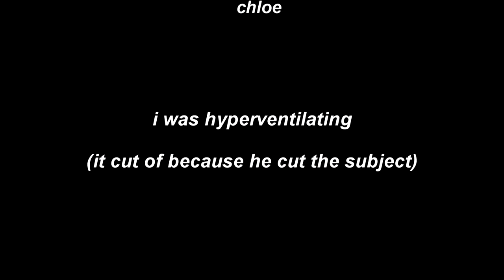*my dan notices*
EXCITING EXCITING exciting
except school
which
is
killing
me
pls
help

so yes I will be making an nedit v soon I'm trying my best with school and stuff I'm sorry, but I have many ideas now yay ayyay ayay
MY LINKS ~
Twitter~ @internetshowell
Vine~ internetshowell
Tumblr~ internetshowell
Thank youuuuuu :) x